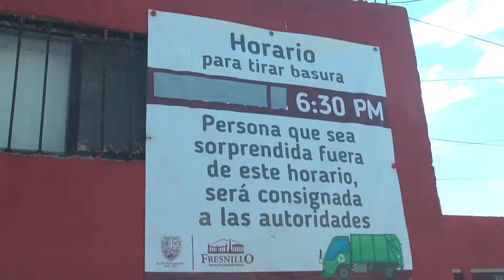Multas de hasta 10 mil pesos para quienes tiren basura a espaldas del Mercado Oriente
En la calle Cedro ubicada en la parte trasera del Mercado Oriente, se han tomado medidas estrictas para aquellos que tiren basura en ese lugar.

Multas de que van de los 7 mil hasta los 10 mil pesos, para quienes sean sorprendidos infringiendo el acuerdo.